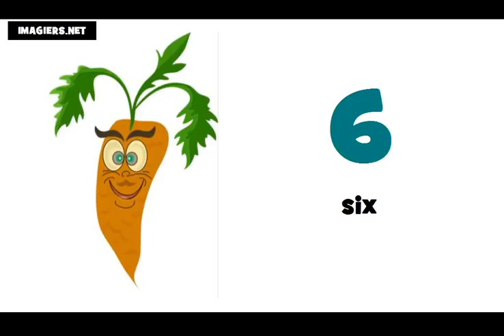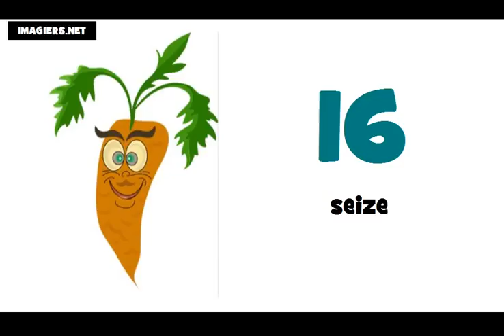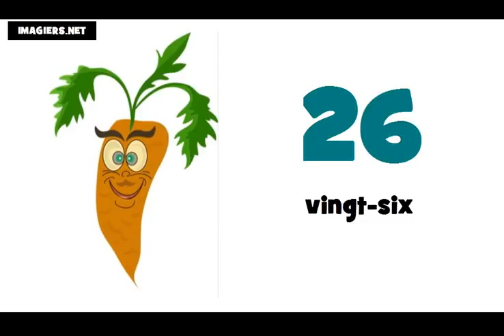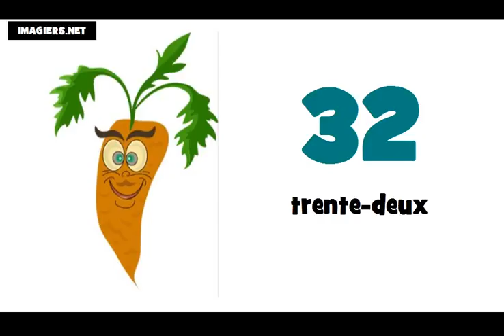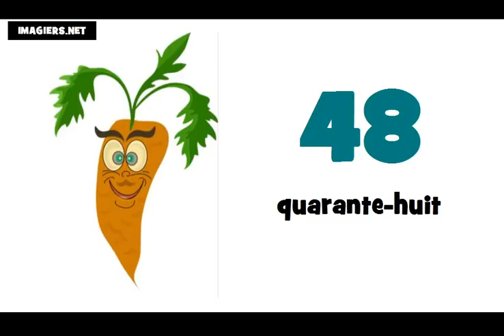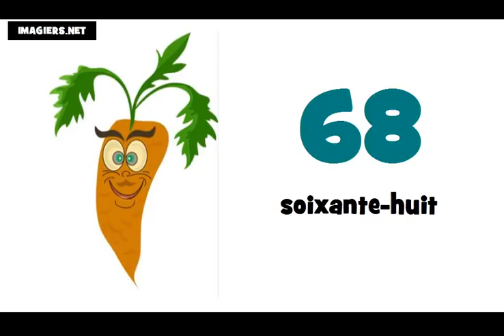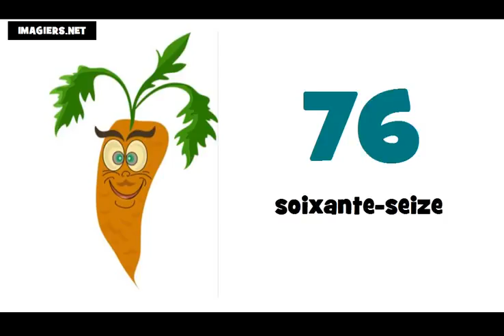lekce francouzštiny = francouzska cisla 0 100